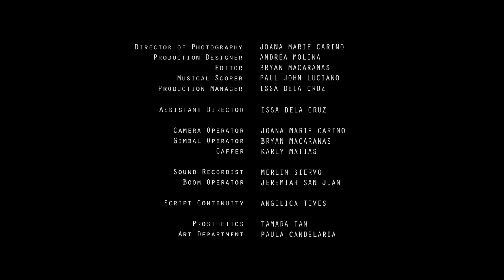VERONICA SHORT FILM | BENILDE FILM | SONY A6500 + SIGMA 18-35 F1.8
VERONICA

Veronica, a female embalmer, has a son named Angelo who needs to undergo surgery. At the same time, her morgue was ordered to cease its operations. Edgar, the police who has been participating in "Oplan: Tokhang," decides to help Veronica sell the kidneys of his victims for a cost. An eye for an eye, a tooth for a tooth. Would Veronica be able to save her dying son in exchange for other people's lives?

Directed by Bryan Macaranas
Written by Issa Dela Cruz
Cinematographer: JM Cariño